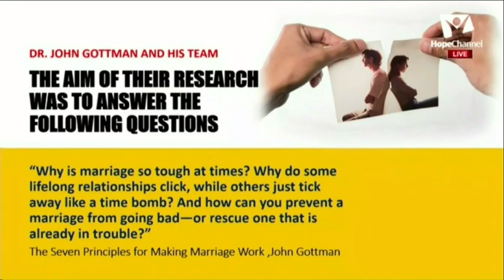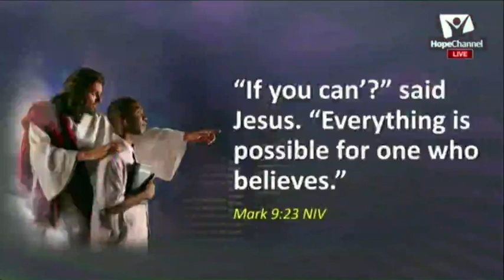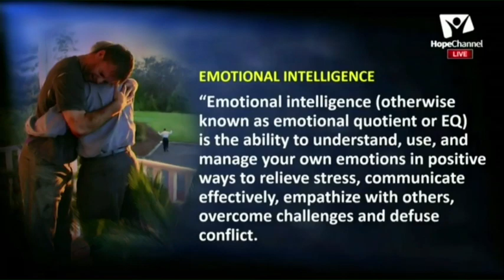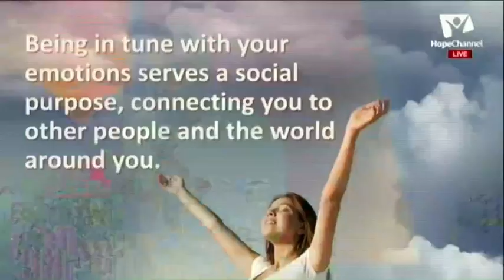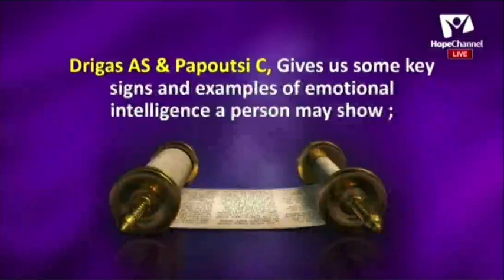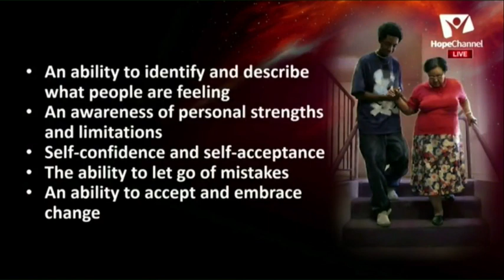Ekirungo ekitabula mu maka na nkolagana ezirimu essanyu - Day 7 LUGANDA Eby'amaka - Pr. David Mmbaga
Ku lunaku omwomusanvu mu byokuyiga byaffe ebya Hope For Africa eby'okuleeta essubi eri abantu bonna mu nsi yonna naye naddala okutandika wano mu Afrika, omusumba David Mmbaga agabana naawe ekirungo ekikulu ekitabula mu maka/obufumbo ne'nkolagana ezirimu essanyu.